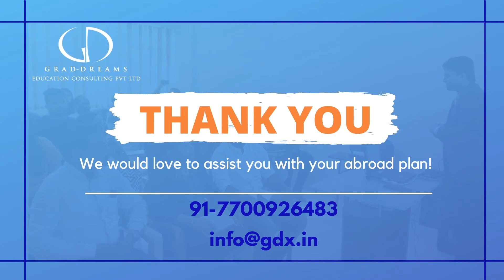Pre-departure Orientation Seminar for Study Abroad Students - Grad-Dreams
Grad-Dreams conducted pre-departure seminar session for students who are all set to fly abroad this year.

Want to study abroad?  At Grad-Dreams you can get free professional guidance and counseling on abroad education, courses, institutes, deadlines, exams, admission procedure, VISA guidance, and how to apply to foreign universities.
Grad-Dreams help you choose right career, course and country for your abroad education.
or book an online appointment.

I want to study abroad
I want to study masters abroad
how to study ms abroad
best study abroad consultants
Which is the best study abroad consultant
Study MS in USA
Study MS in UK
Study MS in Canada
Study MS in Australia
Study MS in New Zealand
Study MS in France
Study MS in Germany
Study MS in Ireland
Study MS in  Europe
Study MS in Finland

Best study abroad consultants in Bangalore All copyrights of university logos used on the website are reserved to the respective universities. Logos are used for representation purposes only. Grad-Dreams do not own them.